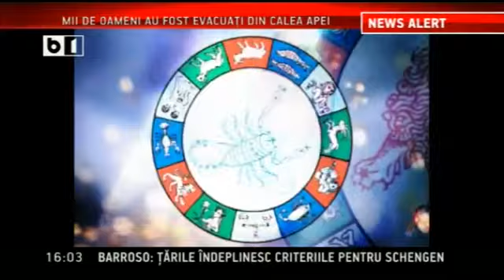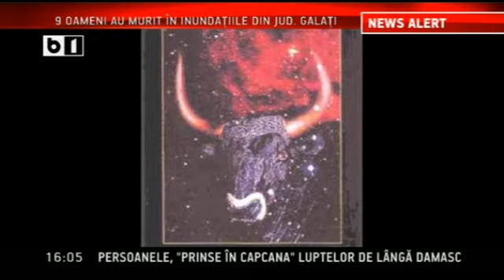Horoscop Urania Taur 15-21 septembrie 2013